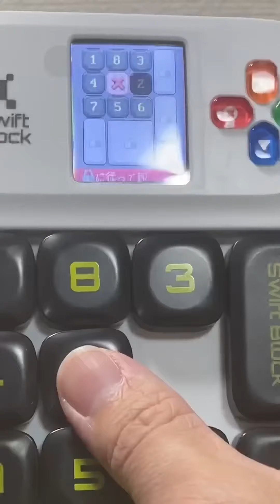Unbox and Slide with wislide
@yamicubes received our wiSlide and tried solving 🤓